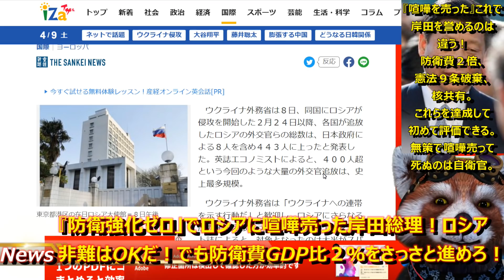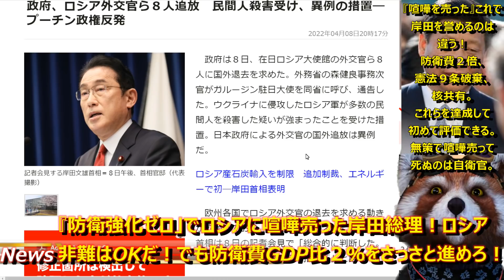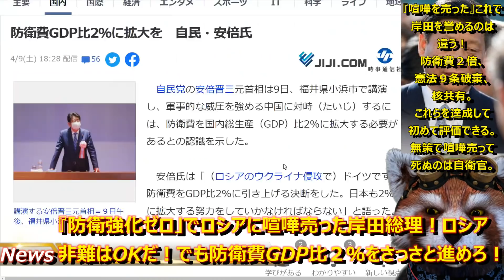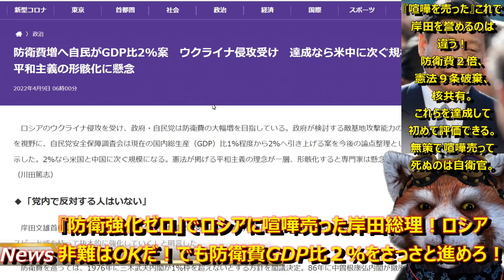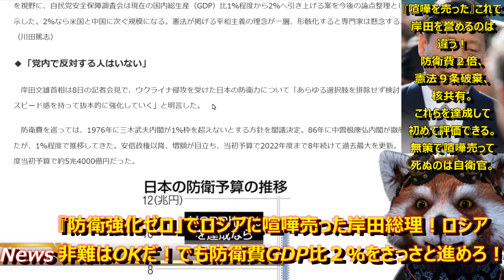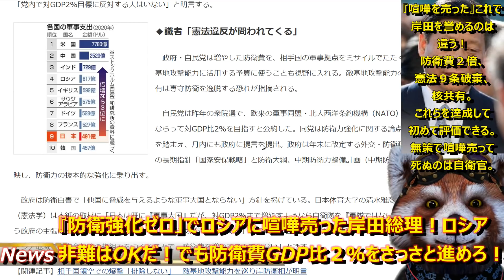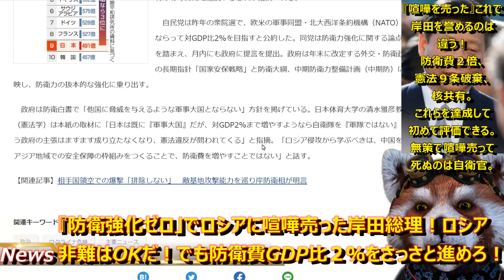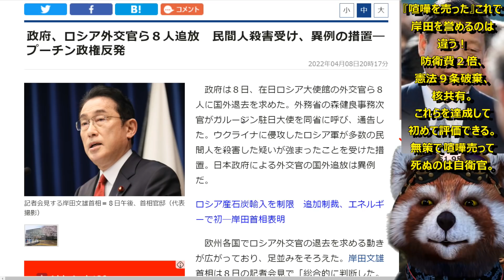【準備ゼロ！ノリと勢いでロシアに喧嘩を売った岸田総理！はよ『核共有、憲法９条破棄、防衛費１１兆円』同時進行で進めろ！自衛隊が死ぬぞ！】ロシア外交官追放は当然だけど戦闘準備しろよ岸田！ロシアはガチで侵略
この状況でロシア外交官追放は当たり前！
でも岸田が『核共有、憲法9条破棄、防衛費GDP比２％』を同時進行していないのが大問題！
早く防衛力強化しないと、自衛隊と北海道民に犠牲者出るぞ！
同時進行！とにかく同時進行だ！

●編集ソフト
①PowerDirector 20 Ultimate Suite 通常版

●キャプチャ
①avermedia2puls